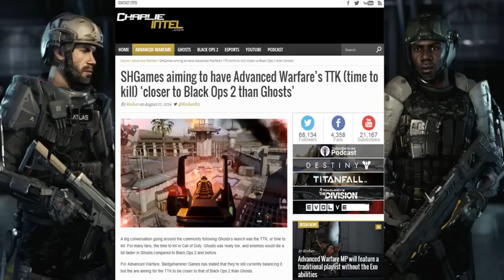Call of Duty Advanced Warfare Time It Takes To Kill Explained, Gameplay/Commentary